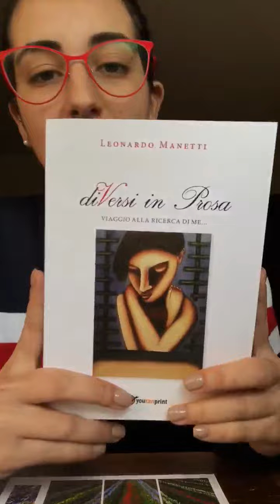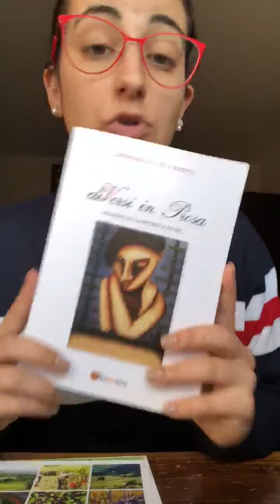DiVersi in Prosa di Leonardo Manetti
Un viaggio, quello che ci invita a fare Leonardo Manetti, attraverso versi in prosa per la vita, attraverso la natura, alcune fasi dell’esistenza umana.

Un viaggio che tutti, prima o poi, dovremmo compiere.